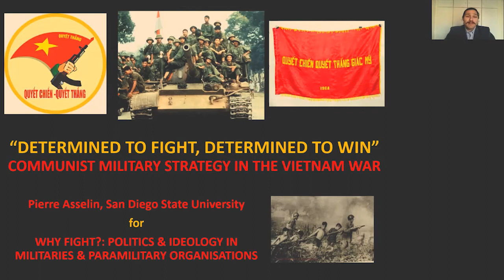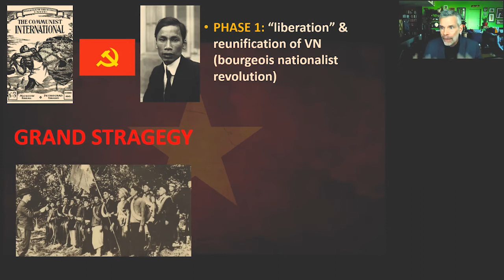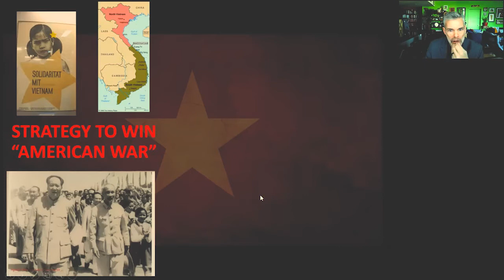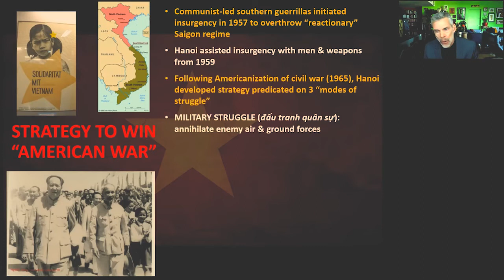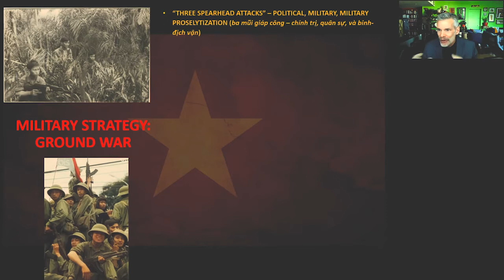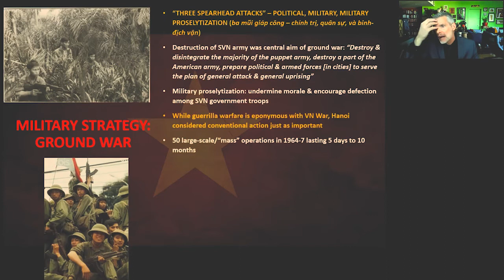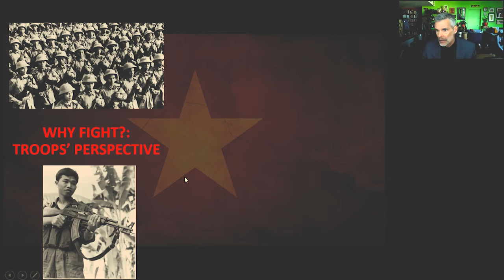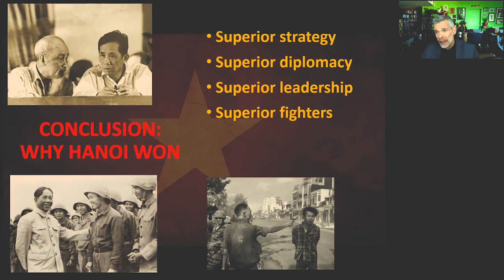Pierre Asselin. Determined to Fight, Determined to Win: Communist Military Strategy in Vietnam War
Professor Pierre Asselin (San Diego).

Recording of his keynote at Why Fight? Ideology and politics in militaries and paramilitary organisations, 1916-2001.

What do soldiers fight for? Scholars have poured rivers of ink examining the origins and outcomes of war throughout history, but how have soldiers made sense of their own participation in armed conflict? On 20 February 2021, leading historians of war and conflict will meet online to discuss just this question. 'Why Fight? Politics and ideology in militaries and paramilitary organisations' is a free, online conference hosted by History Hub and the UCD Centre for War Studies with the generous support of the National University of Ireland and organised by Dr Yiannis Kokosalakis, European Marie Sklodowska Curie Fellow at UCD School of History. Panel papers on topics including Russian Navy officers, Cypriot nationalist insurgents and Wehrmacht officers turned US Army historians have been pre-recorded and can be watched online on History Hub's youtube channel. Register online for the Q&A sessions and live keynote talks by Professor Pierre Asselin (San Diego State University) and Sönke Neitzel (University of Potsdam).